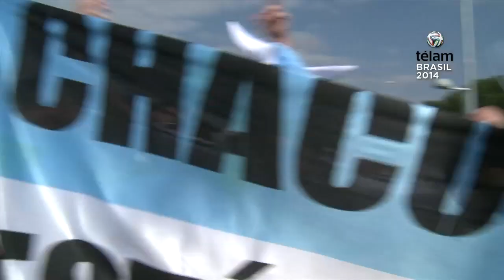El Mineirao con todo el color argentino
El público argentino le pone color al estadio Mineirao de Belo Horizonte en el segundo partido de la selección ante irán en el mundial de Brasil 2014